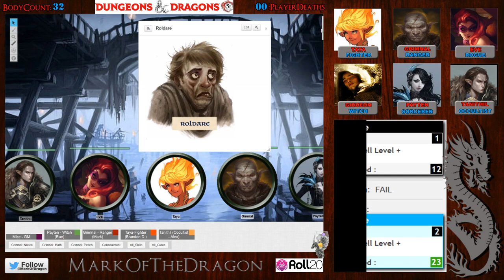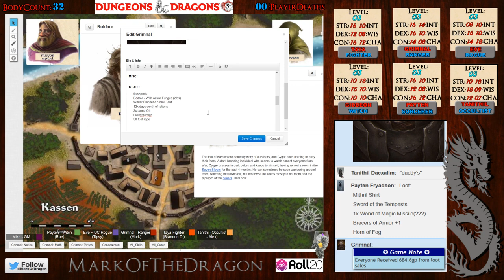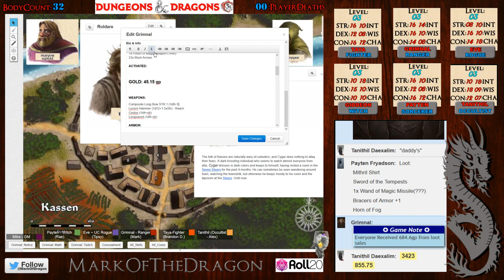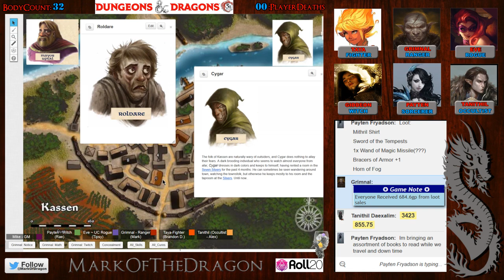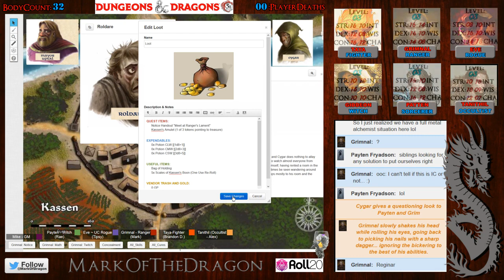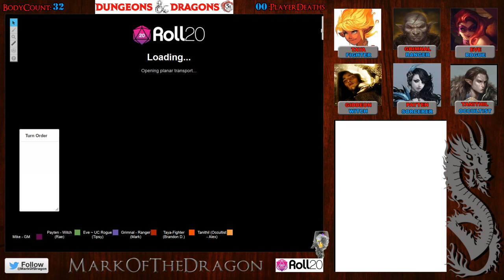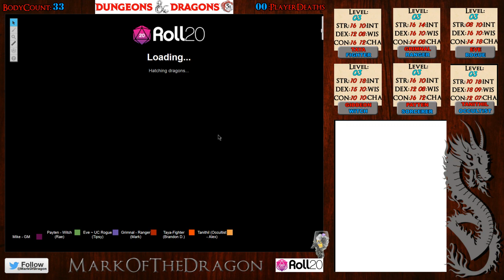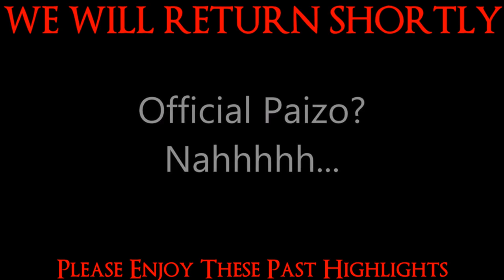Masks of the Living God 1 of 5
The party from The Crown of the Everflame continues their adventures as they look into the culprits behind their issues;   Cultists...